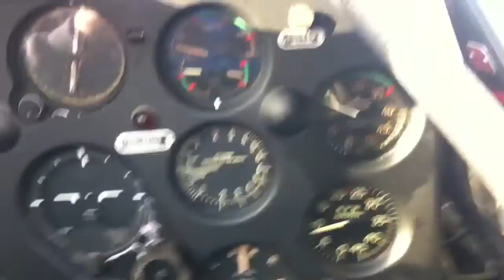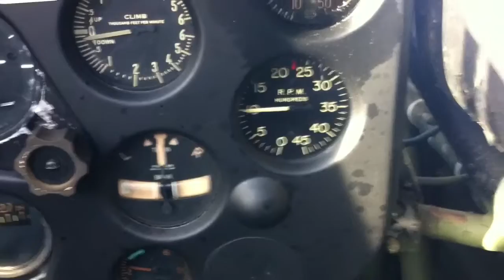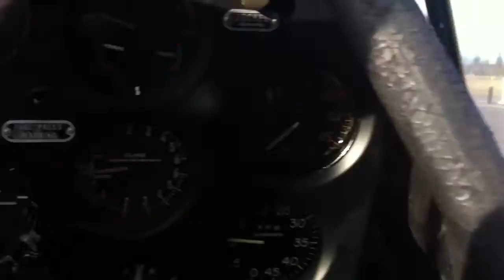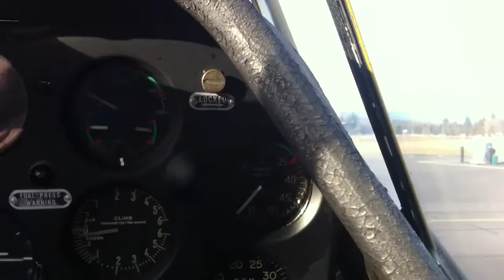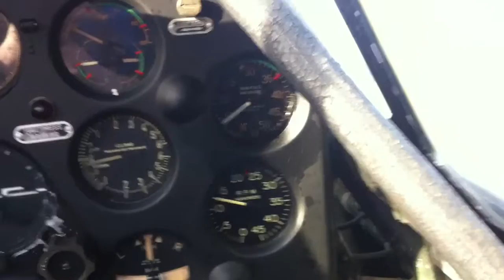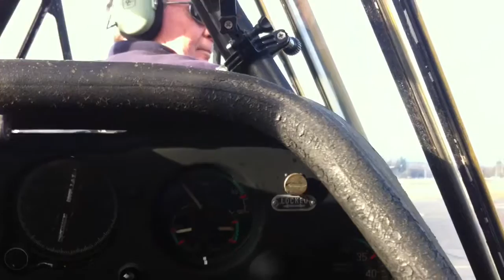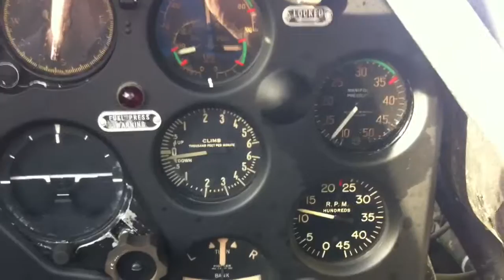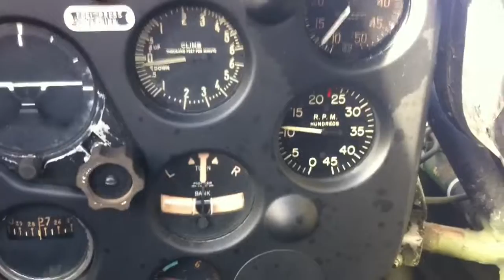Jan 20, 2015